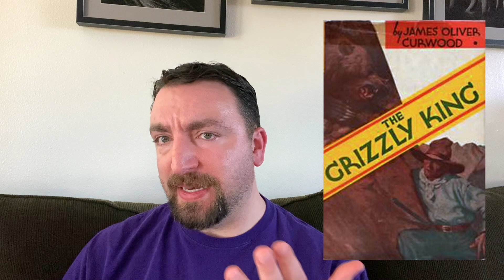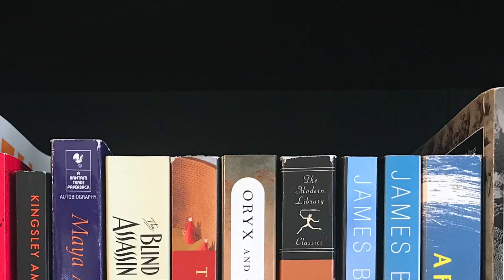The Origins of the Pulitzer Prize for Fiction (& Why It Skipped a Year): A Pulitzer Prize Deep Dive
Expand for more information. 👇
When the Pulitzer Prizes were first awarded in 1917 a fiction prize was on the slate but not featured among the inaugural winners. The Pulitzer jury and Board for that year decided to withhold the prize until the following year. How did it happen that no prize was given? What is the background of the Pulitzer Prizes? Where did the Pulitzer Prize for Fiction come from given that the Pulitzers are mostly for journalism? Is there a book that could have won for this inaugural year? And just why are the Pulitzer Prizes administered by Columbia University? Let’s get into it.

Time Stamps ⏰
Who Is the Pulitzer Prize Named For? And Why Is Columbia University Involved? 02:04
How Did the Pulitzer Prizes Start? And How Do They Work? 05:34
The First Incarnation of the Pulitzer Prize for Fiction (And How It Evolved): 10:02
Why Was There No Fiction Winner in 1917? 13:11
Snapshot: 1916: 18:06
What Were the Possible Contenders for the Pulitzer Prize for Fiction in 1917? 20:17
Should Anything Have Won the Pulitzer Prize for Fiction in 1917? 25:38